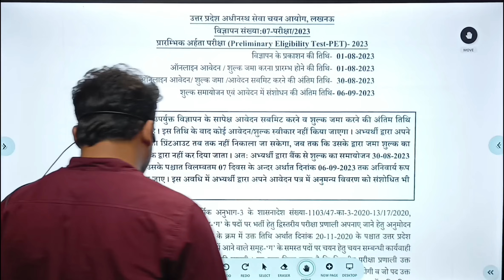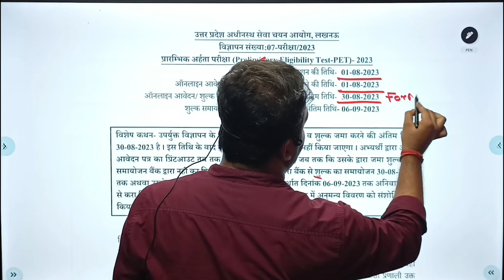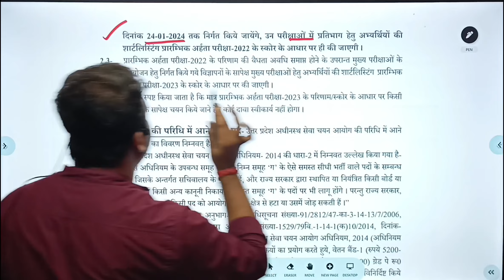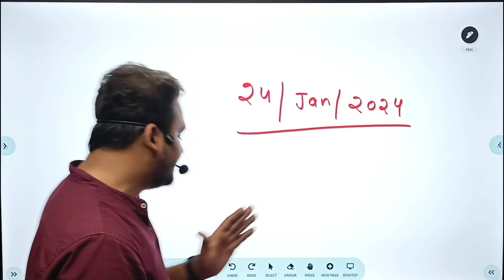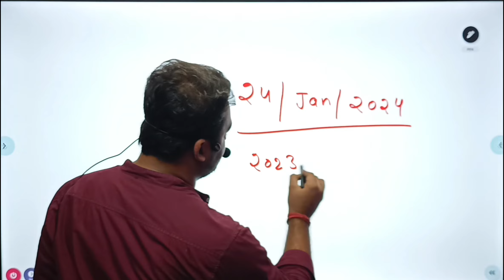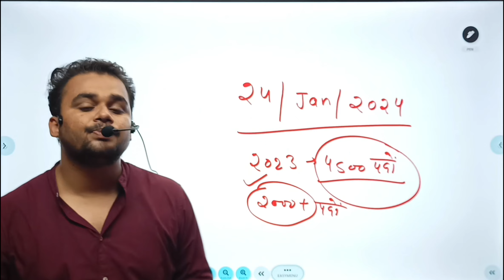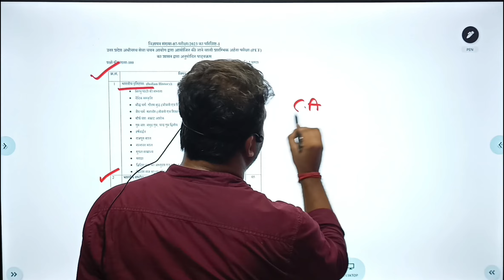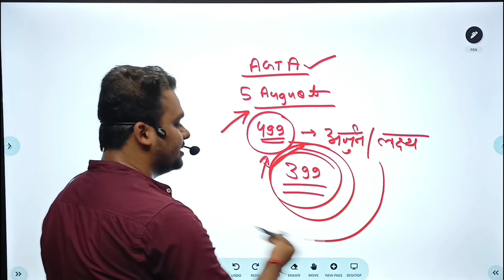UPSSSC PET 2023 विज्ञापन जारी | AGTA विज्ञापन पर इसका क्या प्रभाव पड़ेगा | PET 2022 की वैधता कब तक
🛑🌿JOIN AGTA WITH Dr L.K MISHRA SIR BATCH

UPSSSC CANE SUPERVISOR PET SAFE SCORE | CANE SUPERVISOR PET SAFE SCORE | CANE SUPERVISOR PET CUT OFF

UPSSSC LEKHPAL EXAM CUTOFF
UP LEKHPAL EXPECTED CUTOFF
UPSSSC LEKHPAL EXPECTED SAFE SCORE
UP LEKHPAL EXAM EXPECTED SAFE SCORE

UPSSSC_AGTA_PET_SAFE_SCORE
AG TA EXAM 2022 SYLLABUS

UPSSSC AGRICULTURE TECHNICAL ASSISTANT SYLLABUS

UPSSSC AGRICULTURE TECHNICAL ASSISTANT
UP AG TA
up ag ta